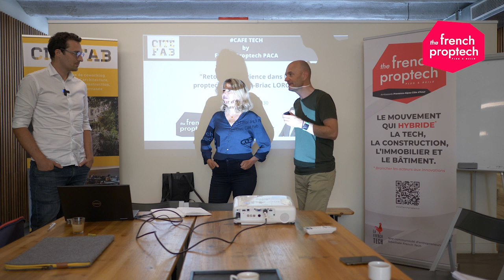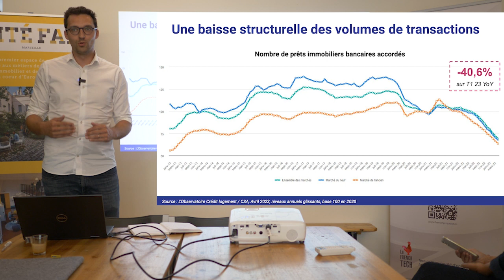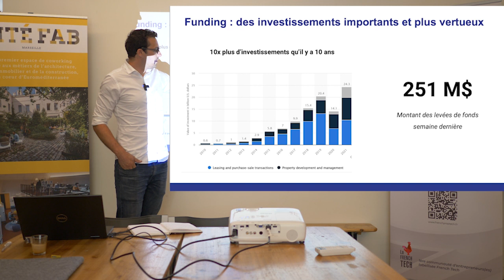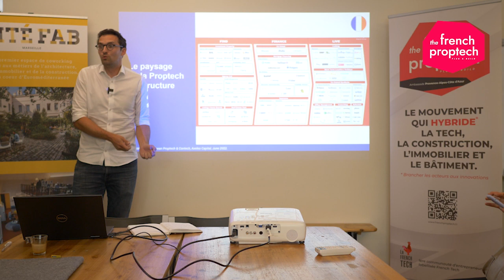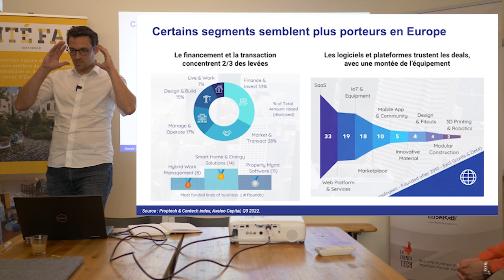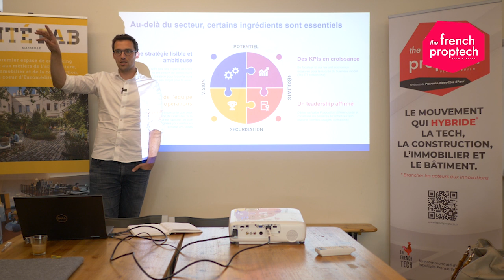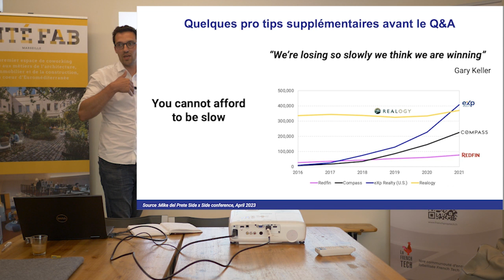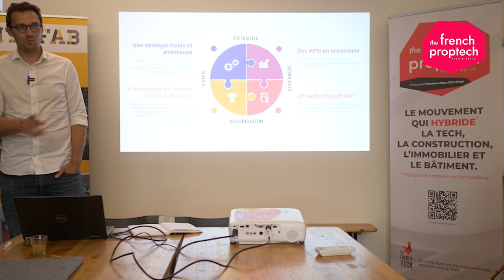Café Tech #11: Jean Briac Lorcy - retour d’expérience dans la proptech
Jean Briac Lorcy - retour d’expérience dans la proptech

Contexte actuel proptech: marché actuel / futur
Partenariats potentiels
Ecosystèmes à bâtir: agilité / partenariats

Fort de ses 9 ans passés au sein du groupe AVIV / SeLoger et 16 ans à construire des plateformes digitales leader en Europe, Jean-Briac propose d'apporter des éclairages sur le milieu de la proptech en 2023.

Dans un format favorisant les interactions, Jean-Briac traitera des sujets d’actualité et des tendances marché, mais aussi de la nouvelle donne autour des levées de fonds.
Retour sur l'intervention de Jean-Briac dans le cadre des Café Tech de la French Proptech chez Cité Fab à Marseille.